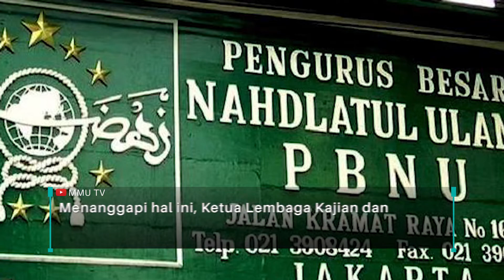Lakpesdam PBNU Minta Pemerintah Larang Lomba Agustusan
Ibadah.co.id – Perayaan Hari Kemerdekaan Republika Indonesia sebentar lagi akan datang, tepatnya tanggal 17 Agustus. Sebelum pandemi Covid-19, masyarakat berbondong-bondong mengadakan lomba, atau biasanya disebut lomba agustusan.